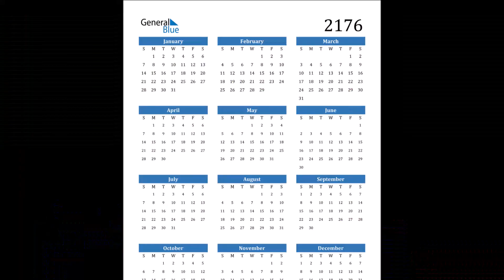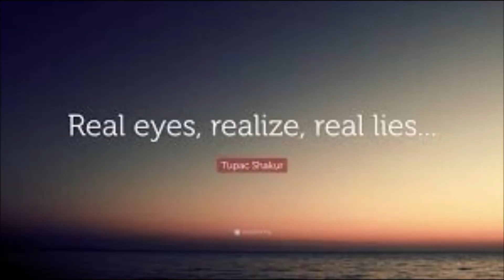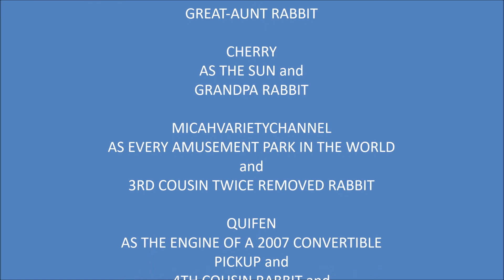The Adventures of Amelia Earhart Episode 5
In this episode, events happen and stuff is said.

SPECIAL THANKS TO ALL MY FRIENDS, FOLLOW THEM OR THE SWEDISH FISH DISH WILL STEAL OUR SOCKS

ASHTOBER
TRUE LOST GOSPEL OF PETER GUY